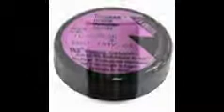אפיק מלה-סוללות ליתיום מיוחדות 3.6V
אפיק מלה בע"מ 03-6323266